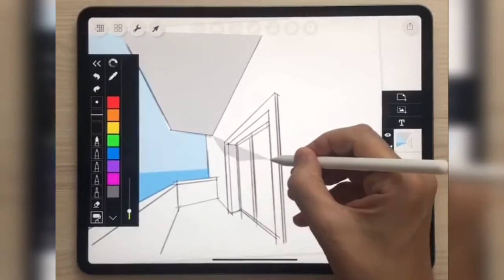September 28, 2020